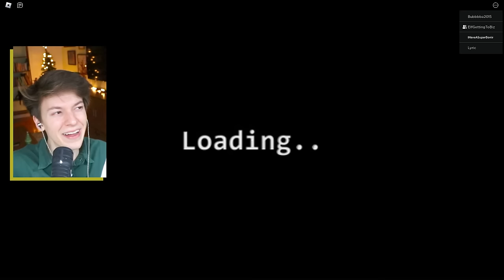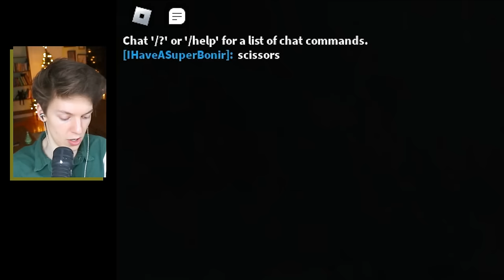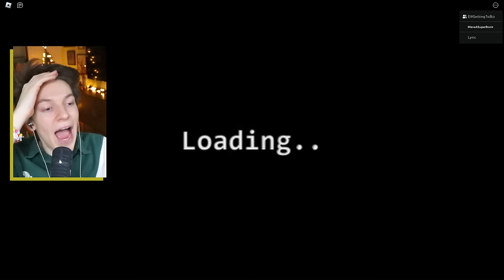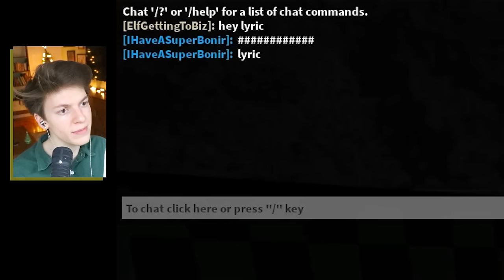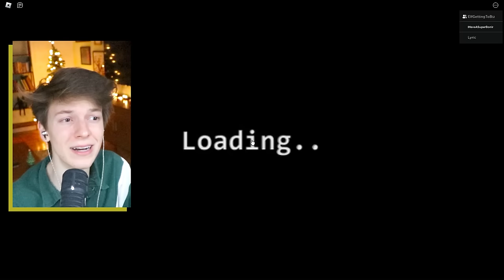Smash Or Pass 😭